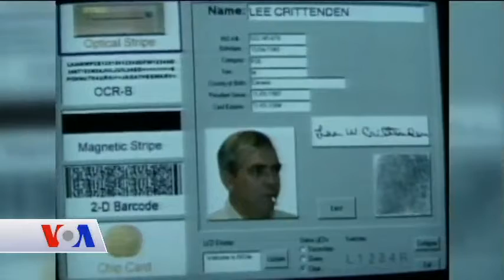Hala Yeşil Kart Şansınız Olabilir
Ankara’daki Amerikan Büyükelçiliği, 2017 Yeşil Kart çekilişini kazananlar listesine 6 Eylül itibariyle yeni isimler eklendiğini açıkladı. 2017 Yeşil Kart çekilişini kazanamadıysanız, hala şansınız olabilir